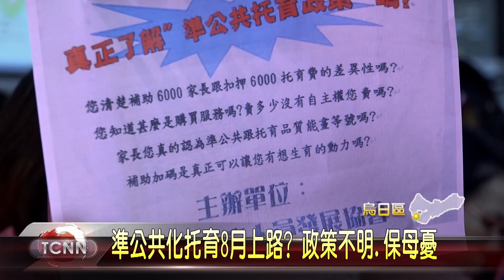大台中新聞-準公共化托育8月上路? 政策不明.保母憂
行政院制定準公共化托育政策，新制預計8月份陸續上路，雖然發給家長6千元補助，不過相關配套混亂，恐怕會損及保母權益，讓保母人心惶惶，台中市托育人員發展協會結合多個保母團體，這天在台鐵新烏日站舉辦一場新制說明會，也向政府喊話，希望盡速修改不周延的準公共化托育政策。「以上新聞由top NEWS APP收看」